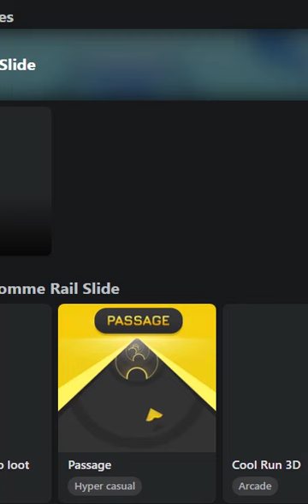let's play some browser games